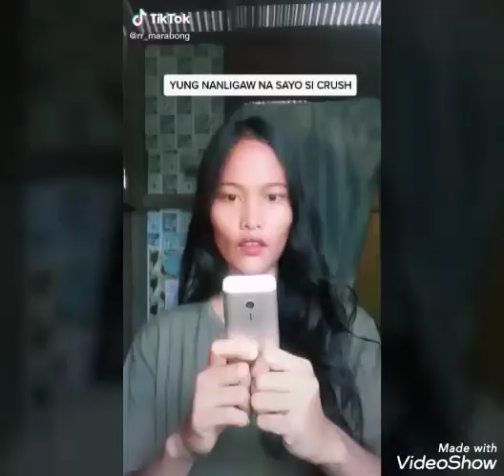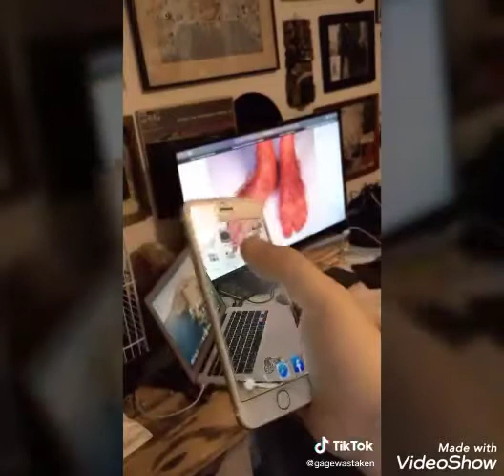Mix tiktok || TIKTOK LOVER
inspiring tik tok videos
inspiring tiktok
inspirational tiktok quotes